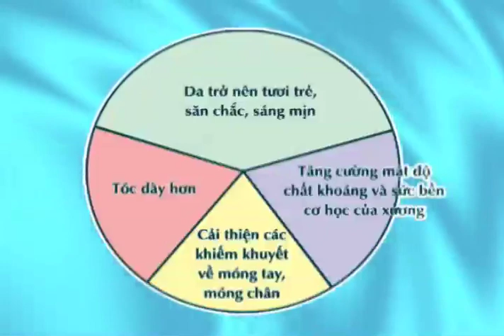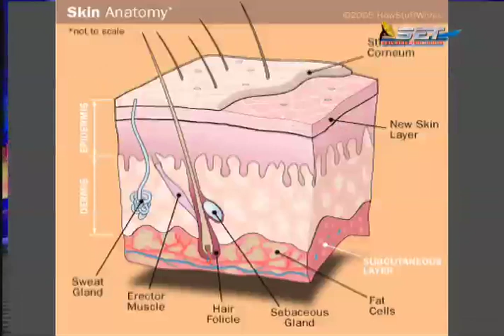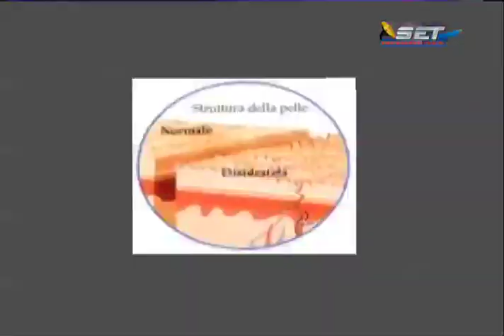Forever BeauMore Show 1 July 20 1.mp4